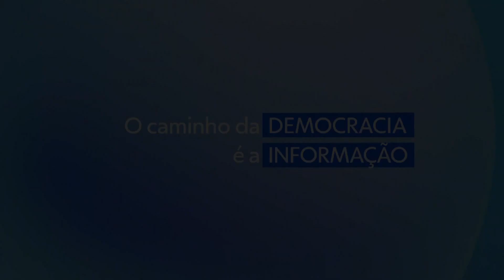Chamada DEBATE NA GLOBO - Lula x Bolsonaro ( Presidente da República) 28/10/2022